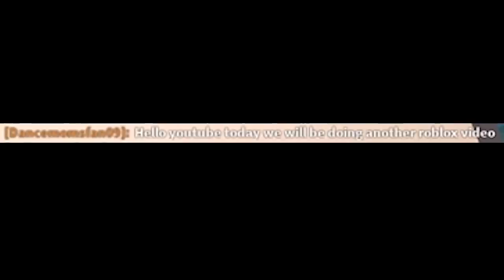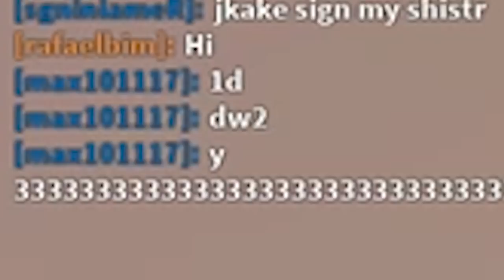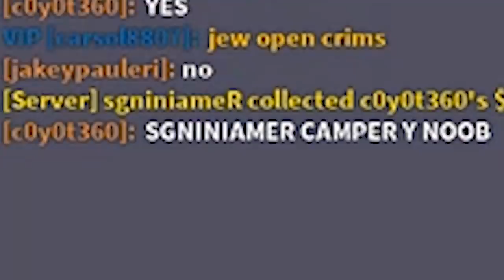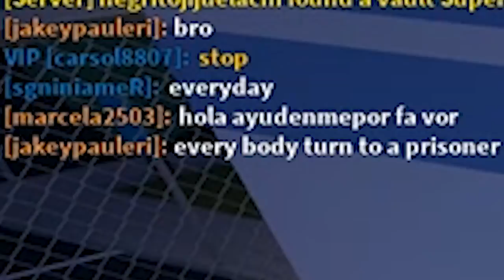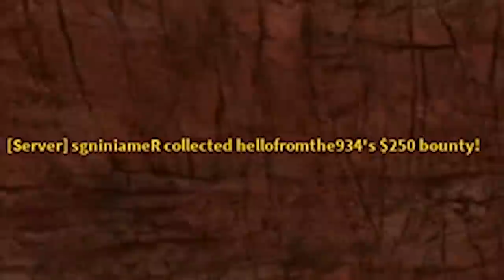High Security Prison (Roblox Jailbreak)